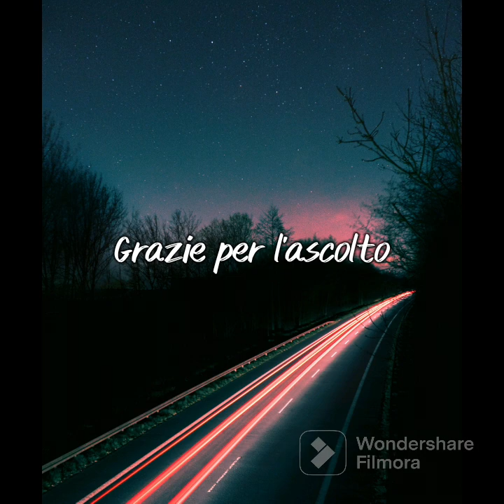Notte rosa - Cover di Io sono Gioia del brano di Umberto Tozzi